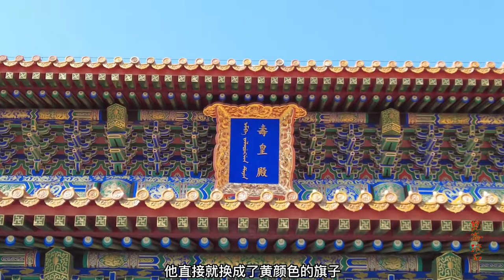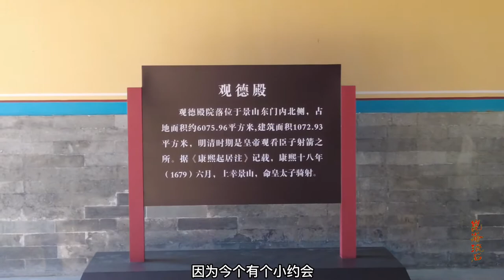八旗的前身竟然是整黑旗？皇帝给自己丈人抬籍，是怕旗主欺负岳父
八旗的起源，皇帝是如何从旗主手里夺回权利的。